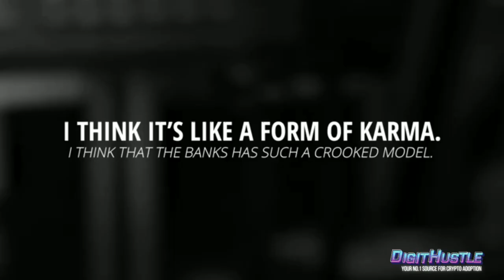Thats How He Knew: Nipsey Hussle's Perspective on Crypto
COMMENT BEFORE THE BOTS DO!!!*

I recommend three crypto products that I've used since 2019.

2) To mitigate cryptocurrency volatility, consider traditional investment avenues. Open a Robinhood account now and get up to $200 in free stock

3) For secure, long-term storage of digital assets, a cold storage wallet is the optimal choice. Safepal offers the best range of options currently available

After spending more than 10,000 hours exploring cryptocurrency since 2019, I've created a toolkit, which you can download as a free PDF.

Download Block Master: Everything You NEED To Know About Blockchain Technology, an easy-to-understand guide to blockchain technology

The content on this crypto channel contains solely my views and opinions and does not constitute financial advice or reflect the views of any mentioned crypto company.

Do you have a question you want answered in an episode?

Operated by Digit Hustle Network LLC